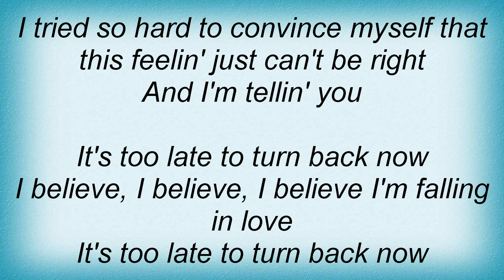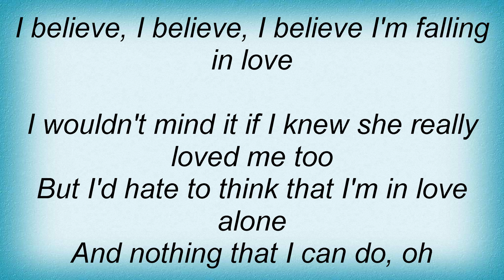Alton Ellis - Too Late To Turn Back Now Lyrics